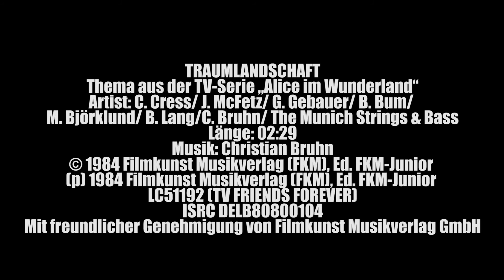TRAUMLANDSCHAFT - Alice im Wunderland Soundtrack auf Vinyl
Die Musik zur weltbekannten TV-Serie „Alice im Wunderland“ in der Schallplatten-Originalaufnahme als Vinyl Stream. Die Schallplatte ist zurück. Parallel zur fortschreitenden Digitalisierung kommt die Vinyl als Gegenbewegung zurück auf den Plattenteller. 100% Vinyl. 100% Analoge Sinnlichkeit. 100% charmante Langsamkeit.

Traumlandschaft (Thema aus der TV-Serie „Alice im Wunderland“)
© Filmkunst Musikverlag (FKM), Ed. FKM-Junior,